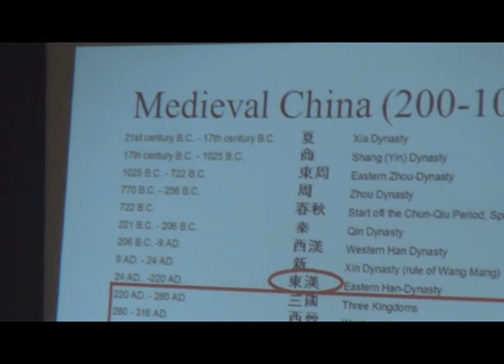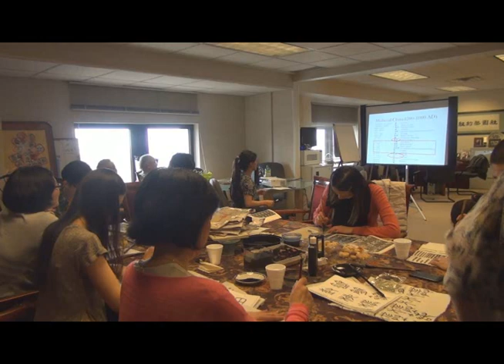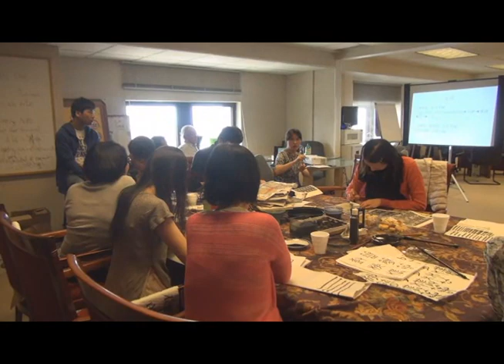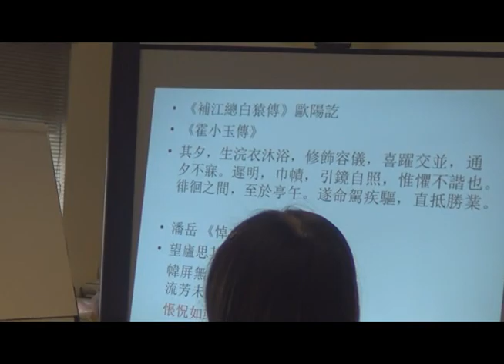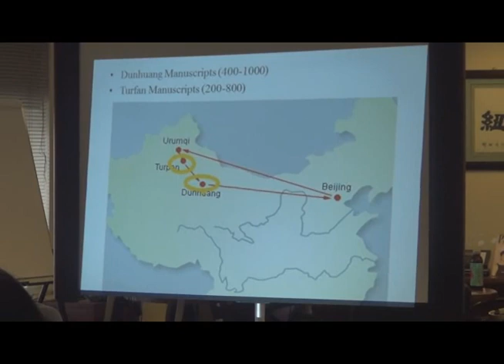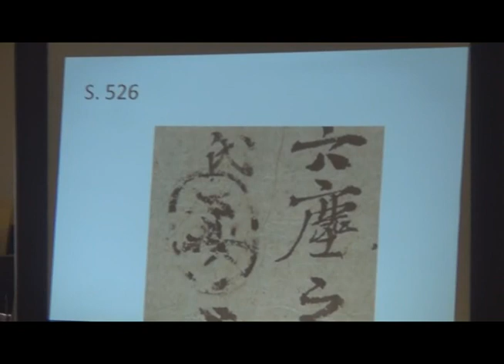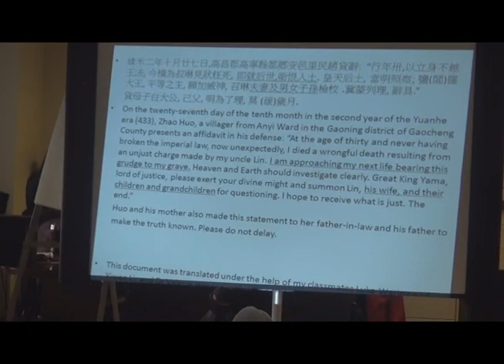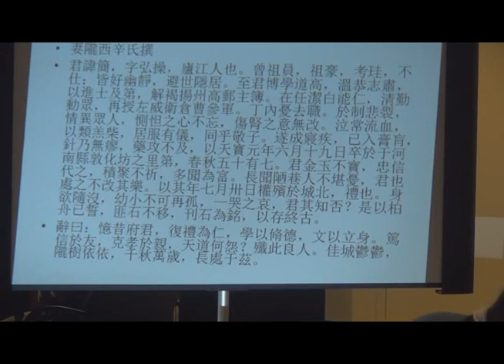《唐代傳世文獻資料簡介》講座 Lecture on "An Introduction to Survivng Tang-dynasty Textual Materials"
主講人：傅爽
紐約梨園社
4/27/2014

Lecturer: Shuang Fu
NYCOS Office
4/27/2014

更多詳情，請關注官方網站： Facebook主頁 Twitter Weibo Renren主頁（ 豆瓣主頁